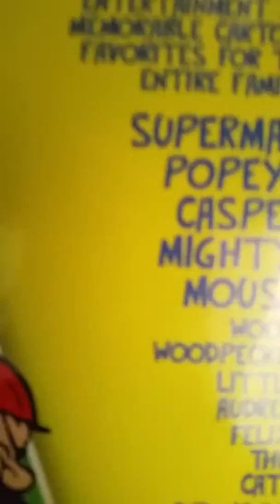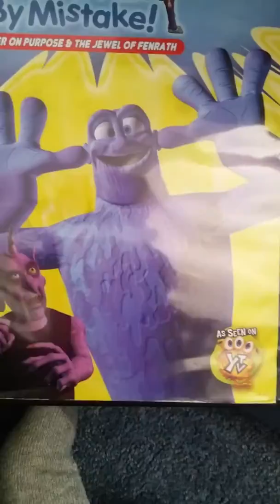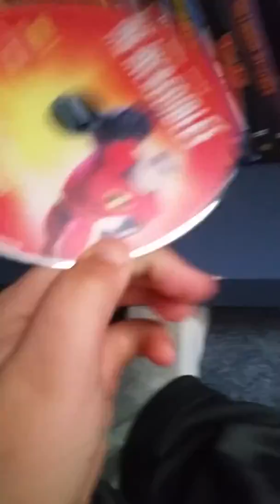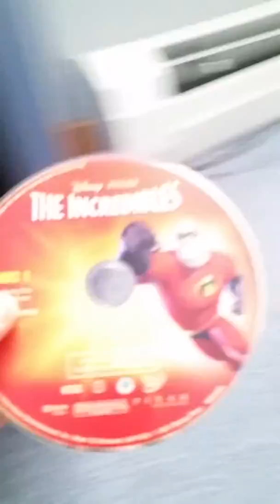My garage sale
I'm taking away THX movie Incredibles How to Train Your Dragon Monster by mistake from YTV The Wiggles apples and bananas Blue's Clues blue takes you to school and 270 classic cartoons including Woody the Woodpecker Superman Casper Popeye Mighty Mouse Little Audrey Felix the Cat and more